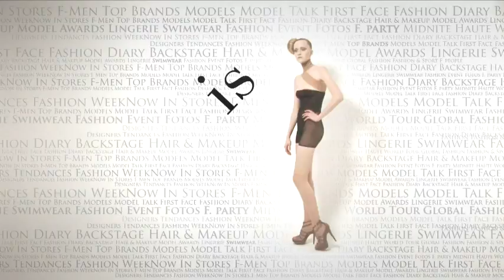fashiontv | FTV.com - SASHA PIVOVAROVA MODELS F/W 09 -10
"Sasha is well known for her strange looks & numerous Prada campaigns,"